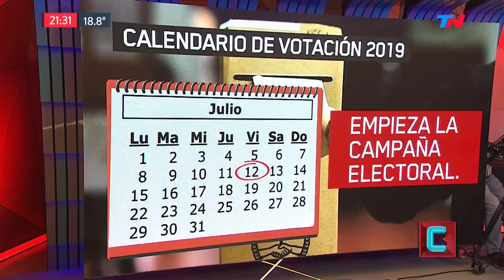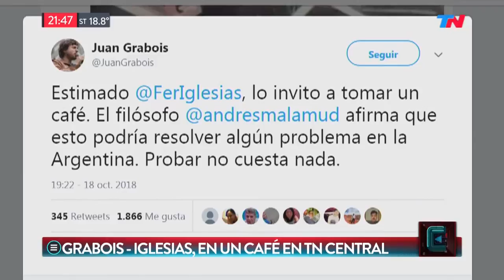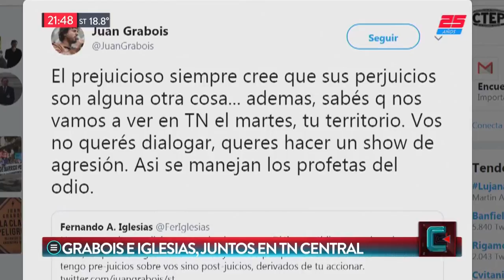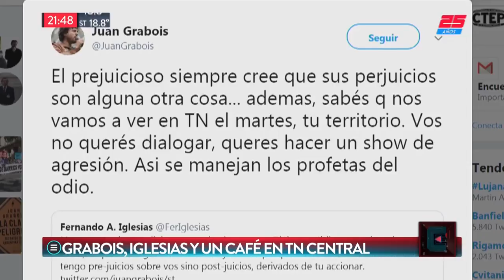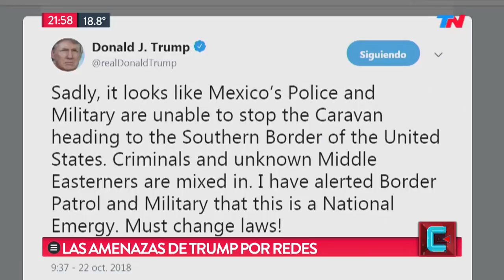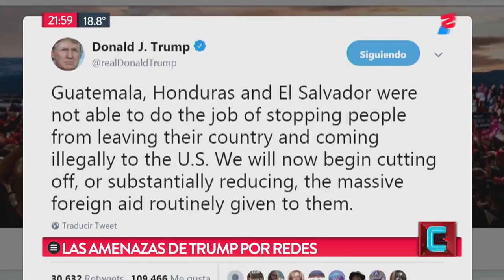La misa kirchnerista de los Moyano | TN CENTRAL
Programa de "TN Central" emitido el Lunes 22 de Octubre de 2018.